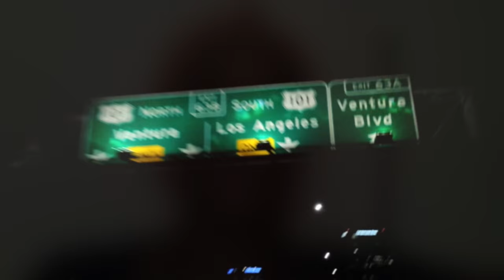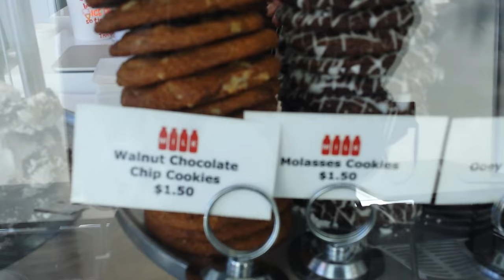QuErica Travels LA (PART 1) - "Californi-cation"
In Part 1 of her LA travels, Erica touches down for the first time in California.  In the first couple days she spends plenty of QT with best friend Sheryl, visits Paramount Studios, meets up with some new friends, and prepares for the Black and Sexy Awards!